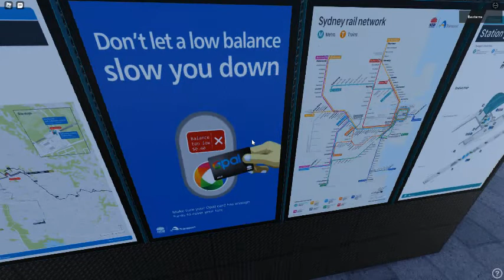The best game on Roblox! (Sydney metro station)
Most detailed game I have seen!